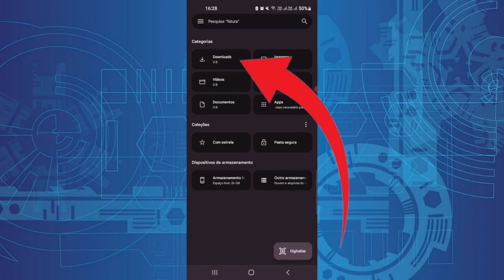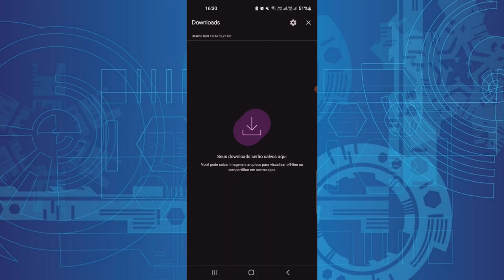Como Encontrar Os Downloads No Celular Android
Se você já baixou um arquivo no seu celular Android e está se perguntando onde ele foi parar, não se preocupe! Existem maneiras fáceis de encontrar seus downloads, seja usando o aplicativo Gerenciador de Arquivos pré-instalado ou o navegador que você utilizou para baixar o arquivo. Veja o que deve fazer nesse caso!